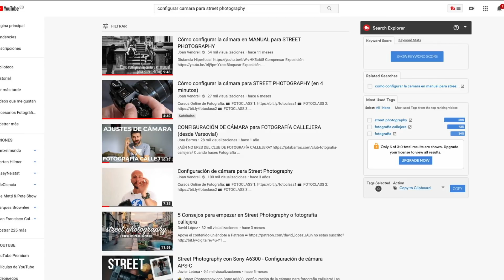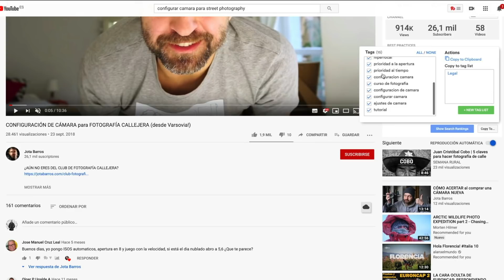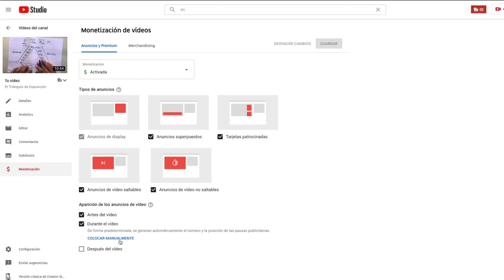CÓMO SER YOUTUBER en 2020 🎥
🖥️ON1 Photo Raw 15% - Código JV15